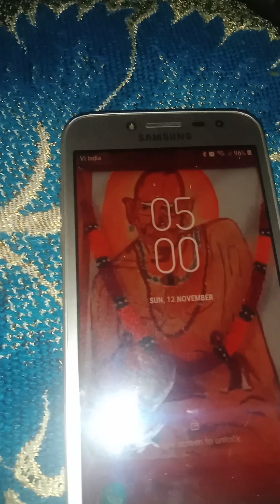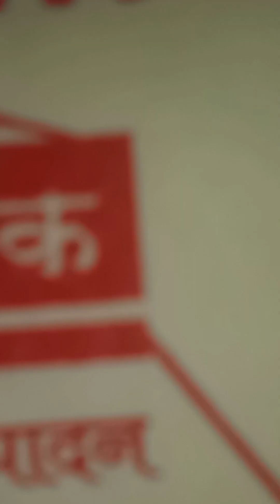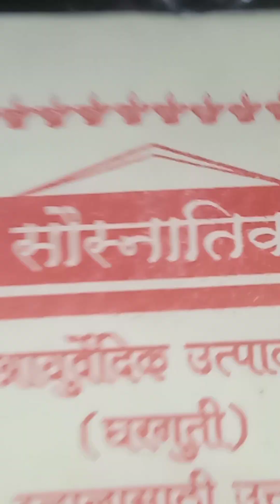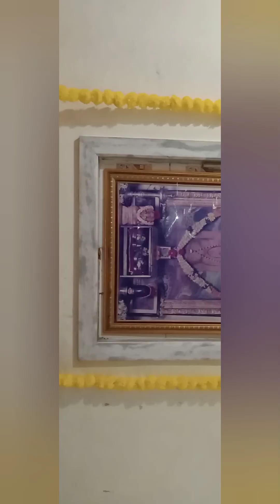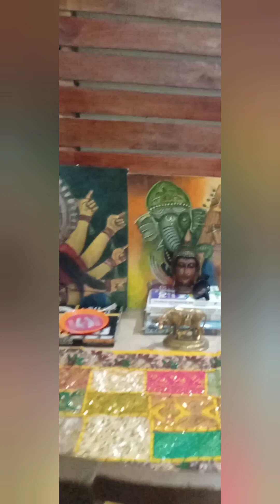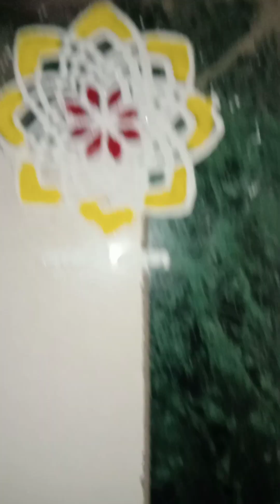🌻Diwali ka Mera ek din vlog, Puri din ki taiyari